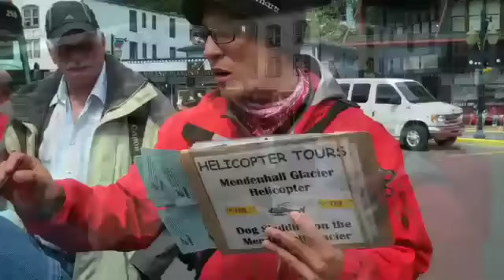Dog Sledding On The Mendenhall Glacier Alaska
Created on July 2, 2009 using FlipShare.   Video shot using a Flip Ultra HD video camera while Dog Sledding on the Mendenhall Glacier in Juneau Alaska.   Video includes the Helicopter flight to and from the Glacier.